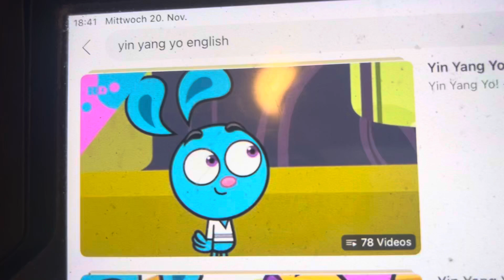Yin Yang Yo Whistle